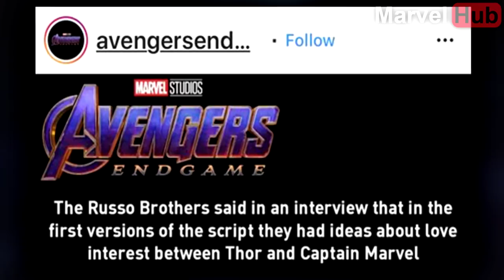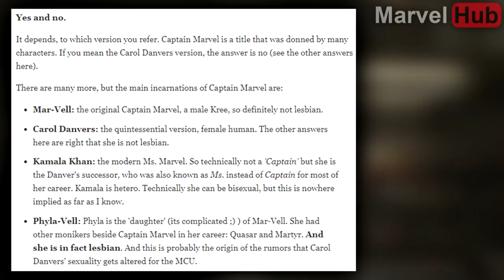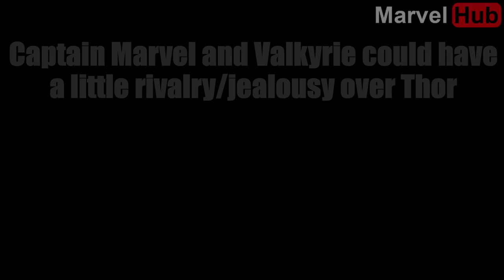Captain Marvel & Thor ROMANCE in Avengers Endgame Revealed (Avengers Endgame Trailer 2 Romance)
Today, we have the Avengers 4 Endgame Trailer 2 that is finally here! Specifically, today we discuss regarding a Thor and Captain Marvel romance that seems to be sparking in Avengers Endgame...

All images/videos used by Marvel on our channel falls completely under "Fair Use", due to its transformative nature with the intent to inform and provide news: Copyright Disclaimer Under Section 107 of the Copyright Act 1976, allowance is made for "fair use" for purposes such as criticism, comment, news reporting, teaching, scholarship, and research.

If you happen to be a copyright holder and you believe that some of our videos are using your work, please email us at and we will remove said content immediately.

Our channel aims to provide a news source for all things Marvel. That's it.